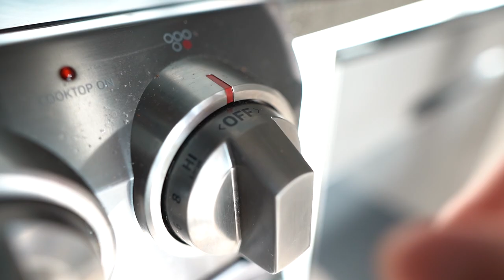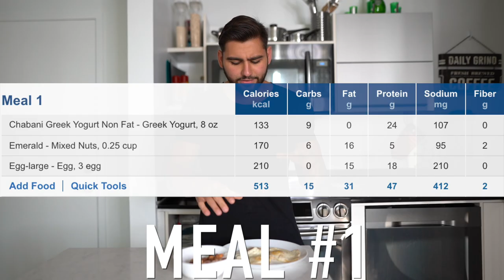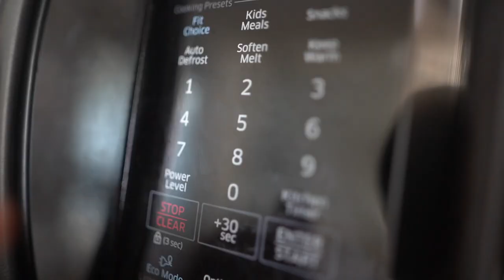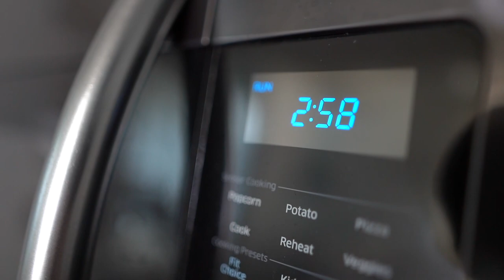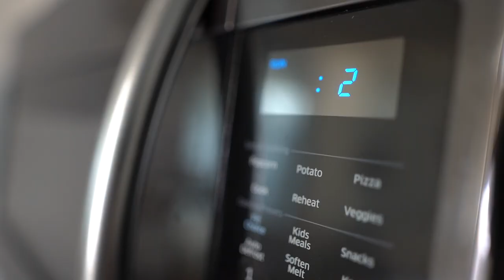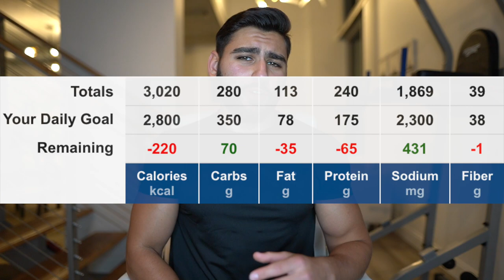I Ate Like Kobe Bryant For A Day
I ATE LIKE KOBE BRYANT FOR A DAY | I tried Kobe Bryant diet plan. I try to eat like Kobe Bryant for a day to see what happens.

▶Music used in the video: